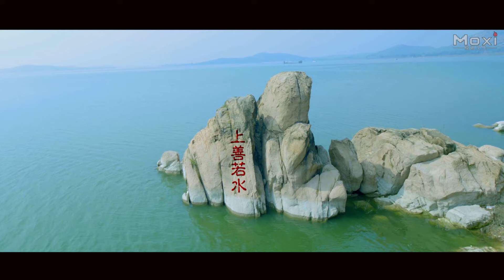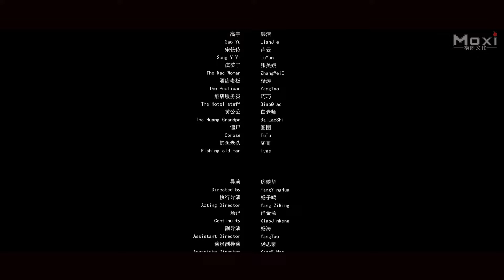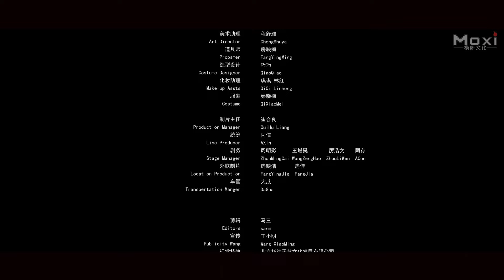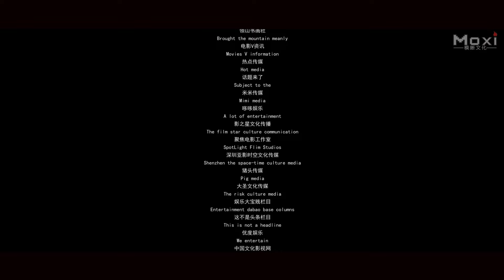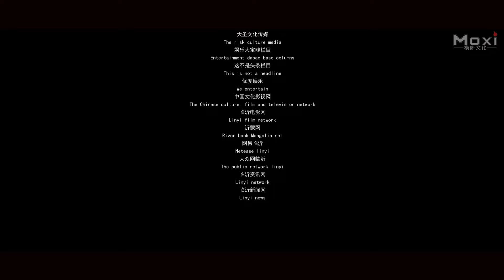[Full Movie] 僵尸水怪2 Zombie Monster | 殭屍電影 Fantasy film HD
故事簡介 Synopsis: 電影《僵屍水怪2 Zombie Monster 2》是《僵屍水怪》的續集，講述 為了找尋長生不老藥，也為了躲避僵屍的追擊，趙曉菲、葉海、黃銘、劉萬鵬四人根據線索進入水中。 結果意外回到當初登島的第一天，遇到剛剛登島的自己。趙曉菲、葉海、黃銘、劉萬鵬四人發生分裂，黃銘、劉萬鵬再次開始在小島上找尋長生不老藥，而趙曉菲、葉海則是準備開始拯救即將死去的幾個同伴和妹妹趙曉豔。 但是，命運是可以改變的嗎？註定死去的人還可以被拯救嗎？而長生不老藥的真相又是什麼？伴隨著趙曉菲、葉海、黃銘、劉萬鵬幾人的行動，答案一步步的揭開神秘面紗……

出品 Studio: 山東影趣 The Funny Film.
導演 Director: 房映華 Fang Yinghua.
演員 Starring: 方言 Fang Yan, 崔冬辰 Cui Dongchen, 高子涵 Gao Zihan, 盧雲 Lu Yun.
題材 Genres: 魔幻 Fantasy, 動作 Action, 僵屍 Zombie.